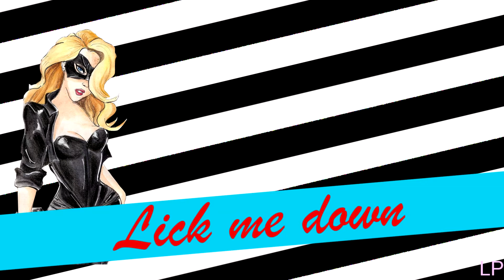[Sara Lance] Problem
Hey guys, I made a tribute. I hope you guys like it. I'm on summer break right now and I'm working on videos and MEP Parts. Also I'm getting a new computer Thursday which will have AE CC and FCPX.

Dedication: The Crazy Editor

Video info:
Time: 2 weeks
Program: SVP 14
Song:  Problem by Natasha Kills